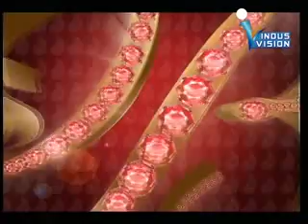Indus Bridal Show 7-3-2012 - Part 01